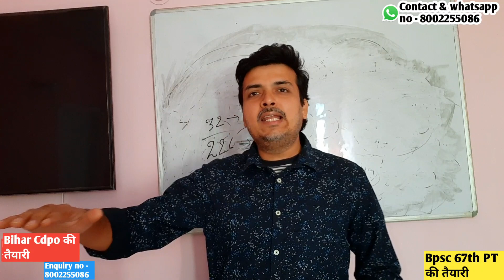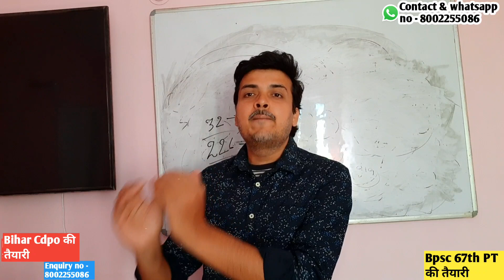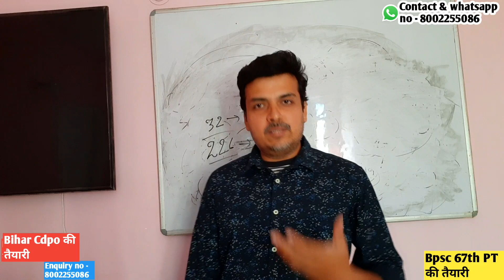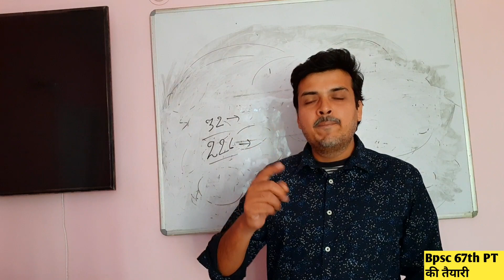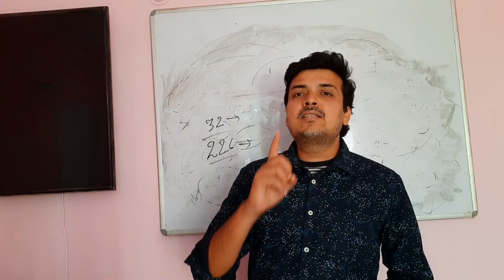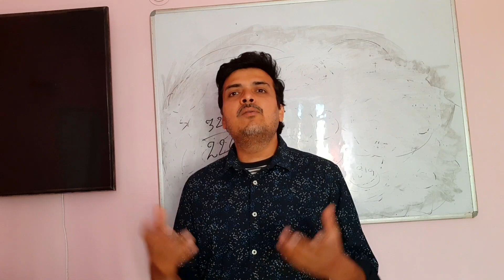2 - 4 number से fail नहीं होंगे - आप परेशान ना हो - current affairs के कारण आप fail नहीं होंगे